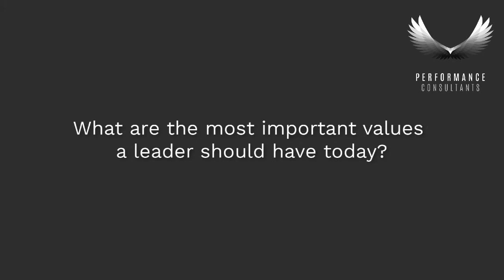Sir John Whitmore Reflections - Humility and Respect #13